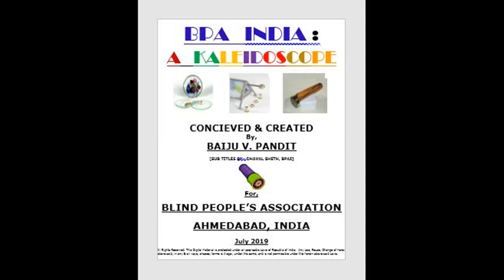Mr. CHANDRASINGH VASAVA ( Paraplegic-1)